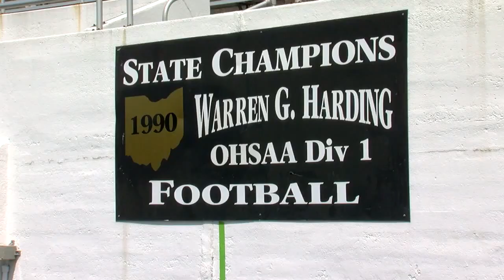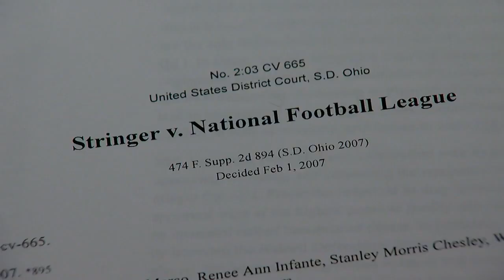Grant resulting from NFL player's death to make local athletes safer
Twenty years ago this month, Korey Stringer – an Ohio athlete turned NFL star, collapsed during NFL training camp.

His legacy, though, is making sidelines safer here in his home state